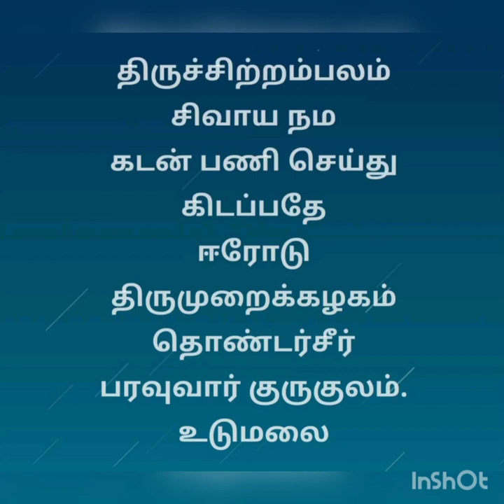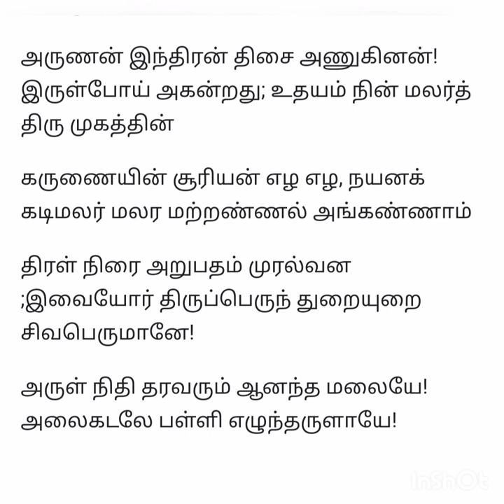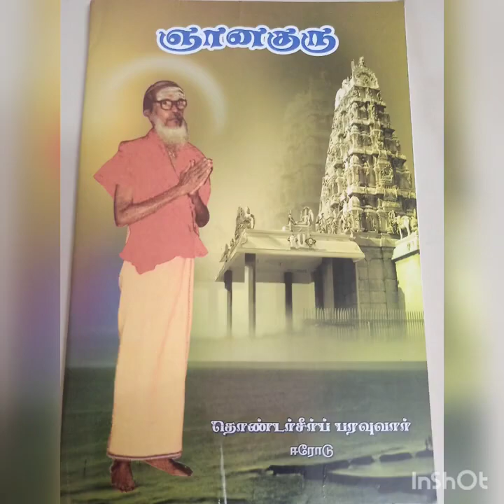திருப்பள்ளியெழுச்சி 2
ஆரூர் அடிகள் (ஜெயசிங் லிங்கவாசகம்)